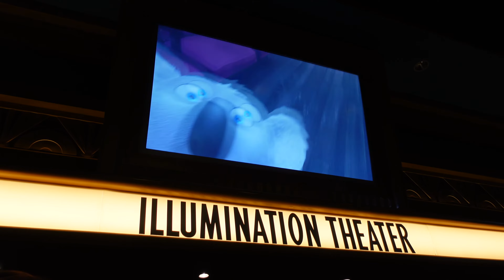SING on Tour! FULL LIVE ACTION SHOW at Universal Studios Beijing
What the cast of the animation SING come to life in this live action show at Universal Studios Beijing.

See the energetic and colorful concert starring your favorite SING character that is a must-watch for guests of all ages! Warm up your vocal cords because you’ll be singing all night long!

This amazing show features classic popular songs and many characters from the popular movie, SING. See some of your favorite SING characters star in this energetic concert as you sing along with popular pop music.

👉 Free PDF China Guide Book with all our tips, tricks, best hotels, places to visit and more.

Universal Studios Beijing (Chinese: 北京环球影城) is a Universal theme park in Beijing that opened in 2021 as part of Universal Beijing Resort. The park would become the fifth Universal Studios-branded theme park in the world, the seventh Universal-built park overall, and the third in Asia, after Universal Studios Japan and Universal Studios Singapore.

Universal Studios Beijing is approximately 54 hectares (130 acres) in area, occupying the northeastern most part of the 400-hectare (990-acre) Universal Beijing Resort. The theme park's list of attractions has not yet been officially announced, but some of the park's planned amenities and themed areas have been revealed in concept artwork and promotional materials. As of October 2019, the park is planning to construct seven themed zones, each surrounding a large, central lagoon.

Themed Lands

Hollywood Boulevard
Themed after the real Hollywood Boulevard, in Hollywood, CA, this area acts as the entryway to the park. It will also contain a music plaza, a Mel's Diner, and a "Lights, Camera, Action!" Show co-hosted by Steven Spielberg and Zhang Yimou.
Jurassic World Isla Nublar
Themed after the Jurassic World movie franchise.
WaterWorld
Themed after Waterworld. First Universal theme park to have a dedicated Waterworld themed zone.
Kung Fu Panda Land of Awesomeness
Themed after DreamWorks Animation's Kung Fu Panda movie series.
Themed after the Harry Potter book and film series.
Transformers: Metrobase
Themed after the Transformers media franchise.
Minion Land
Themed after Illumination's Minions and Despicable Me franchise. Second Universal theme park to have a full-scale Despicable Me themed zone after Universal Studios Japan.

Rides
Flight of the Hippogriff
The Nighttime Lights at Hogwarts Castle

Transformers: Metrobase
Decepticoaster
Bumblebee Boogie
Transformers: Battle for the AllSpark

Minion Land
Despicable Me Minion Mayhem
Sing On Tour
Super Swirly
Loop-Dee Doop-Dee

Waterworld
WaterWorld Stunt Show

Jurassic World Adventure
Jurassic Flyers
Camp Jurassic

Kung Fu Panda The Land of Awesome
Kung Fu Panda: Journey of the Dragon Warrior
Po's Kung Fu Training Camp
Carousel of Heros

Unlike most YouTubers I don't want money from you via Patreon, I make these videos for fun not for profit, but if you feel like you want to donate anything please consider giving to charity instead: